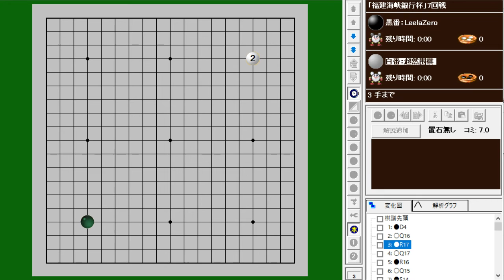2019「福建海峡銀行杯」7回戦 LeelaZero（黒）vs 超然围棋（白）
2019「福建海峡銀行杯」7回戦（全対局）

小爱围棋（黒）vs 飞虎队（白）黒不戦勝